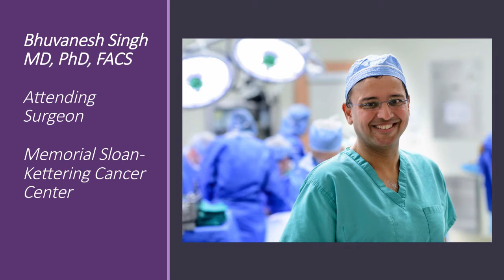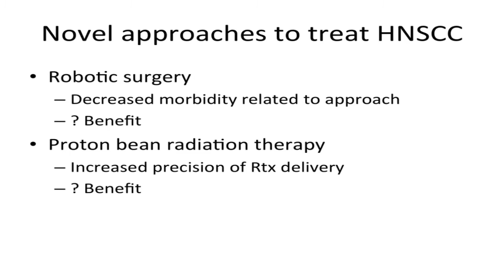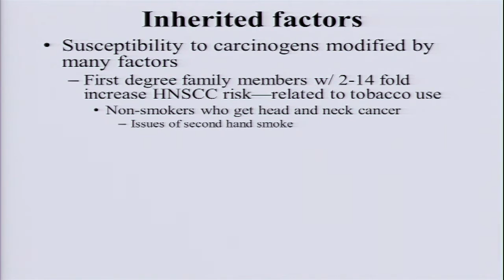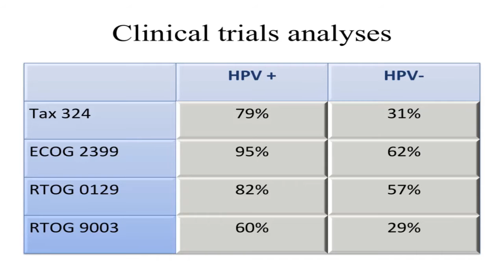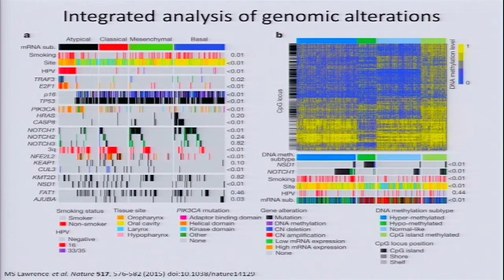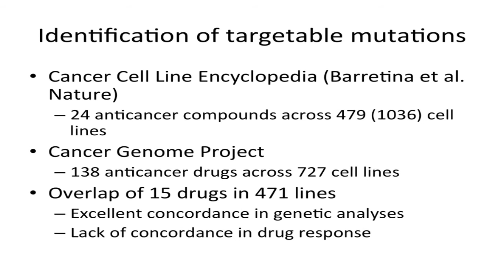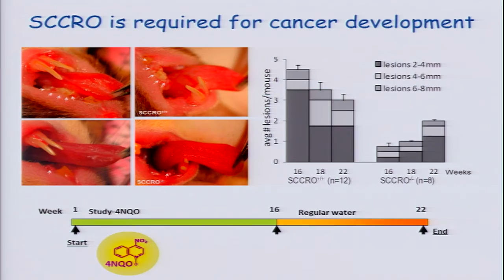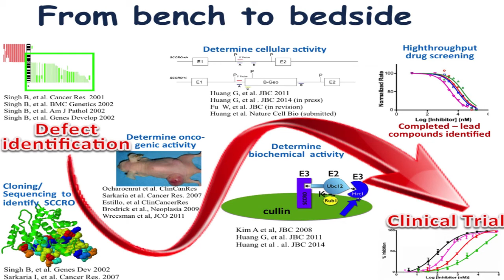New approaches to treating Head and Neck Cancer by Bhuvanesh Singh, MD '91